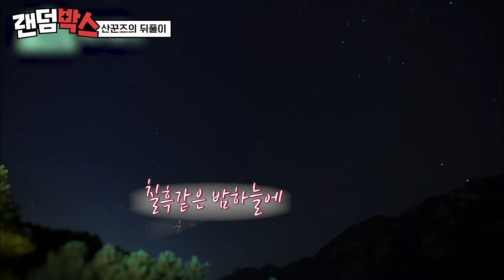[랜덤박스] 술도녀로 만나서 산도녀까지👀 이제는 진짜 세 자매 같은 한선화 X 정은지 X 이선빈